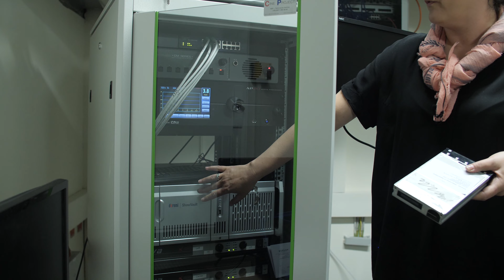Roxy Kino Holzminden | Hinter den Kulissen | wsrTV